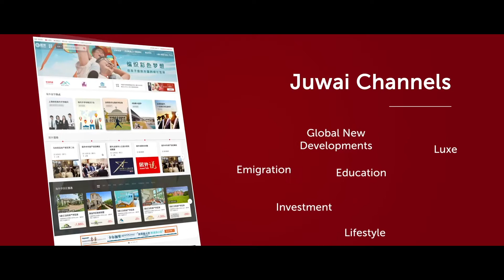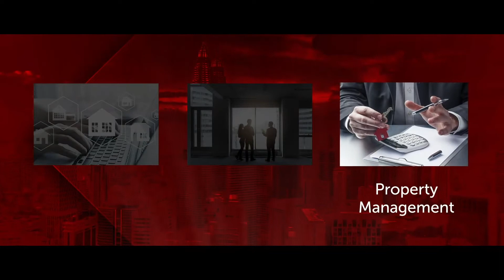Juwai IQI - #1 online marketplace & agency to provide end-to-end solutions for real estate buyers.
Juwai IQI is a privately held real estate sales and media company created by the merger of IQI and Juwai.com.
Under its IQI brand, the company sells real estate in 15 countries. Under its Juwai Limited brand, it markets international real estate from more than 90 countries to Chinese buyers on Juwai.com and to Asian buyers on Juwai.asia.

Juwai.com and IQI announced their merger in July 2019. Juwai.com was founded in 2011 in Hong Kong SAR. IQI was founded in 2011 in Dubai, United Arab Emirates. In 2020, Juwai IQI's IQI brand merged with the RINA Group of Malaysia, and expanded into India, Singapore and Pakistan.

I would love to hear your feedback!
If you have any questions or you would like to visit this beautiful development.